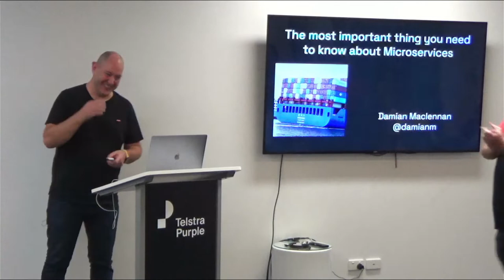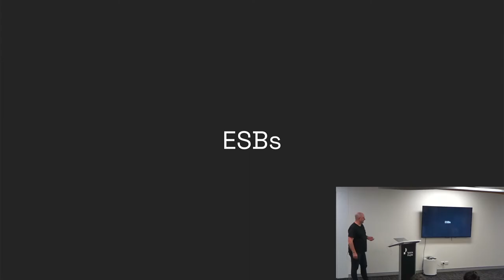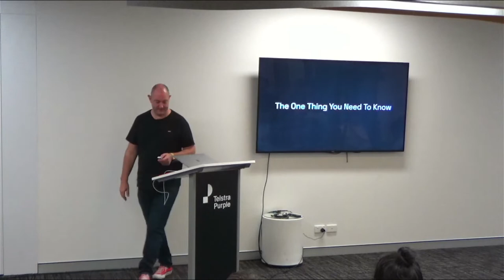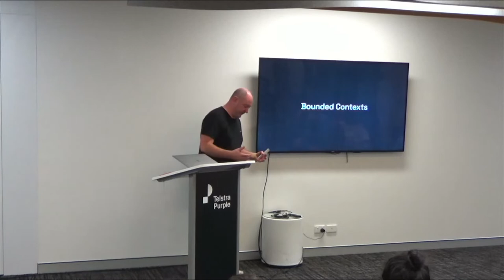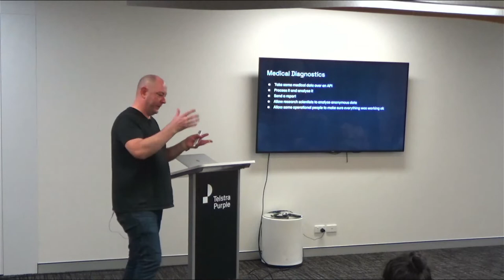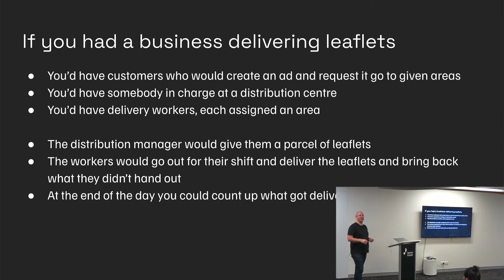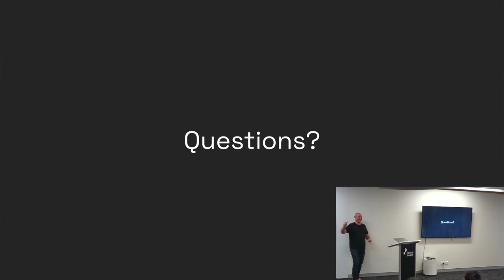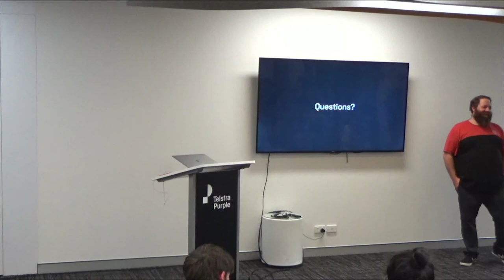The most important thing you need to know about Microservices — Damian Maclennan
Microservice architectures provide some amazing benefits for scale, fault tolerance, and the ability to build teams quickly if necessary.

However too many teams seem to get caught up in the tech stack, and the results can be disastrous. While diving in with Docker, Kubernetes, OpenAPI, centralised logging, and other fun tools, it’s easy to forget about design.

This talk will cover some common pitfalls and anti-patterns seen in the real world, as well as how to apply some Domain Driven Design concepts such as Bounded Contexts at an architectural level. By modelling your domain better we can solve a host of problems before they happen, and give your next project a much better chance at success.

About Damian:
Damian is a technologist, cyclist, musician and father of two living in Brisbane, Australia.

Damian has made his technology career over twenty years. He's spent a lot of time working in web development agencies, as a Solutions Architect working in the digital media management and content delivery field, a stint in the non profit world, independent consultant, nearly six years as a Principal Consultant with Readify, a CTO in the product space with Octopus Deploy, and as an Engineering Manager for Lotteries at Tatts Group driving transformation.

Damian is also the co-founder and Instructor at Stack Mechanics, providing deep dive, workshop training in modern .NET architecture, microservices, and DevOps.

Damian's general mission is helping build agile software engineering capabilities in teams to help them succeed.